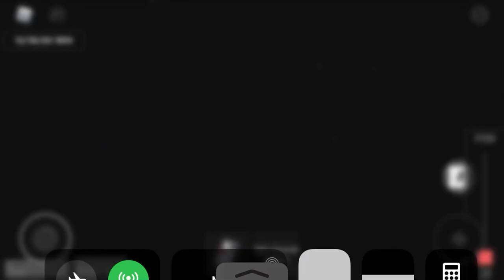Trains ns To railway tracks